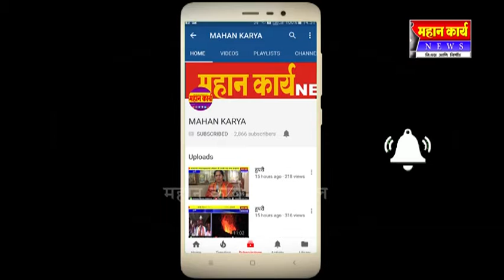शिरोळ येथील सौ. नलिनी बाळासाहेब चव्हाण यांचं निधन.